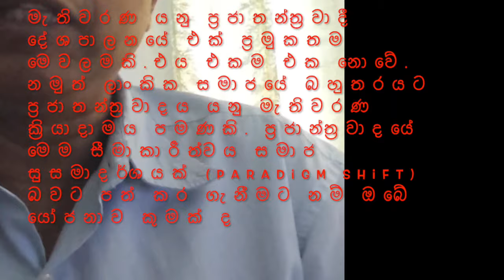රැඩිකල් වාමාංශික ධාරාවට මැතිවරණ දේශපාලනය ගැන දැනුමක් නෑ- ආචාර්ය නිර්මාල් රංජිත් දේවසිරි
2020 වාම දේශපාලන සිනාරියෝ- Opiuma Left-
Trans National Solidarity for Socialism (TNSS) Presents